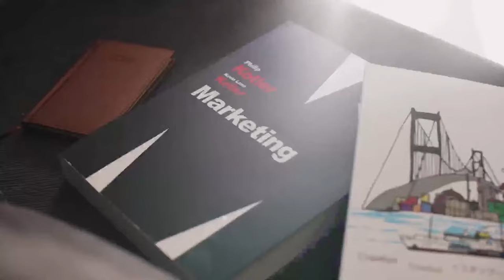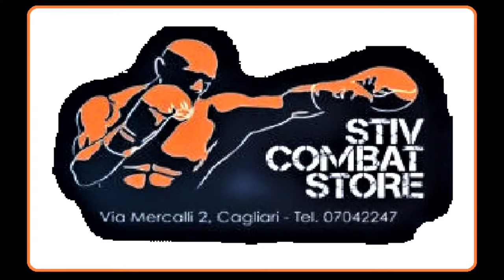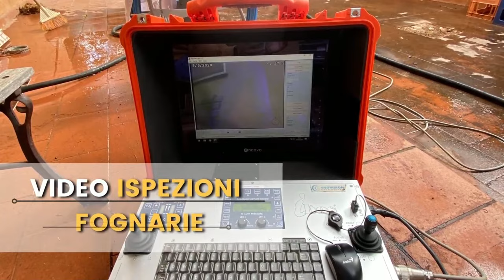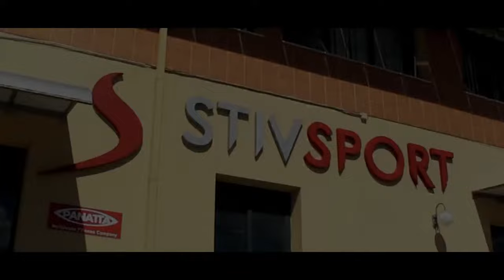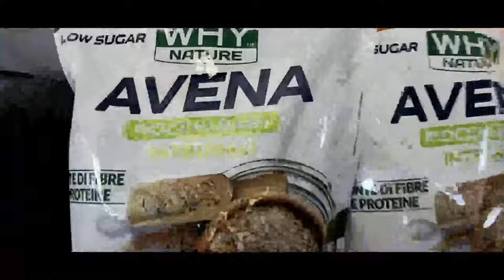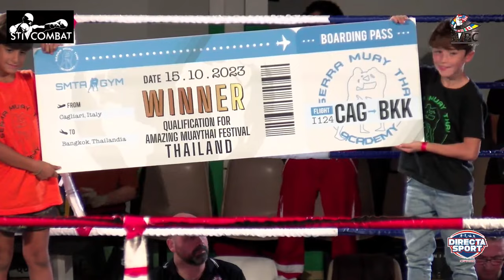Muay Thai - Hearts on Fire 2023 (Quartu S. Elena 15.10.2023)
Il Muay Thai torna ad essere protagonista su Directa Sport con la decima edizione dell'Hearts On Fire Fight Night.

Al Palaferrini di Quartu Sant'Elena avrà luogo una grande serata di combattimenti organizzata dalla SMTA dei fratelli Andrea e Mauro Serra. Proprio quest'ultimo lotterà contro lo spagnolo Adrian Curras per il Titolo Mediterraneo WBC.

In palio anche un Titolo Italiano WBC, che si contenderanno Tayro Muru del Pilloni muay thai team  e Mattia Peddio dell'Alias Gym . In totale saranno 10 gli incontri, che vedranno misurarsi sul ring atleti provenienti da tutta la Sardegna.

⏰ Domenica dalle ore 20 non perderti l' Hearts On Fire fight night , che potrai seguire in diretta nel nostro canale YouTube Directa Sport Live TV📺

in collaborazione con STIV SPORT